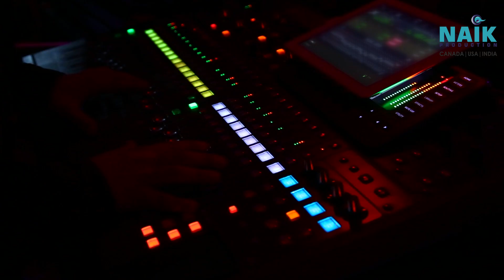LED & Lighting Set UP